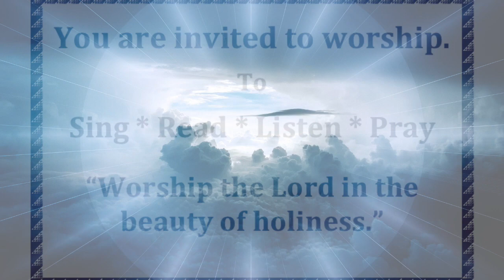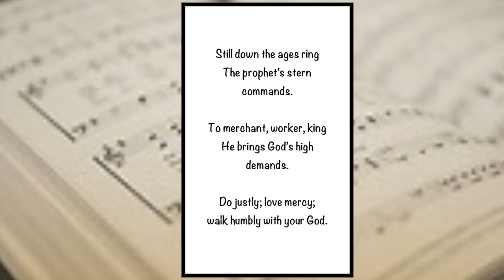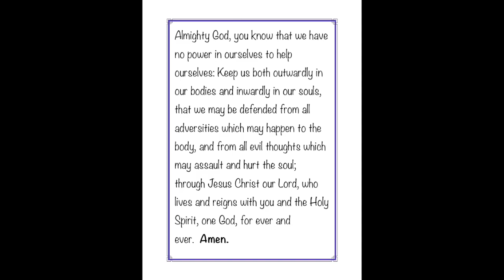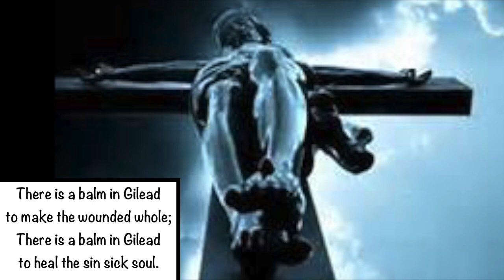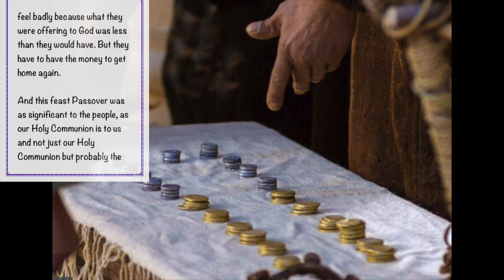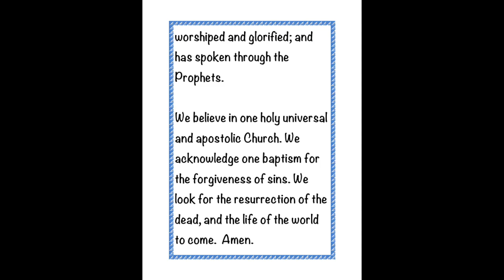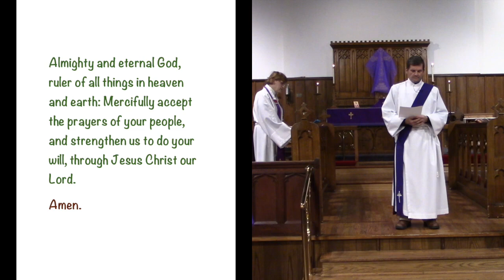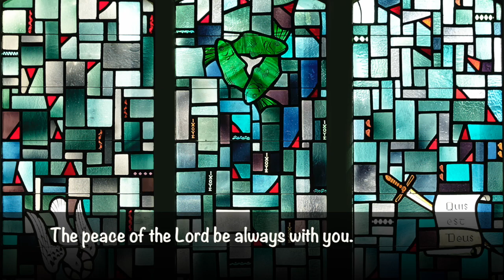Jesus, Activist and Advocate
This video is about Jesus the activist, defending the pilgrims from the moneychangers, but also challenging the religious stats quo.